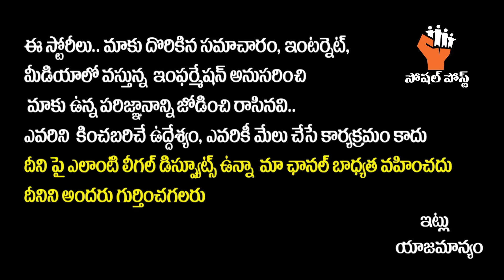Kalyanam Kamaneeyam Movie Review |kalyanam kamaneeyam Public Talk | Santhosh Shobhan | Socialpost TV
Hello Friends,